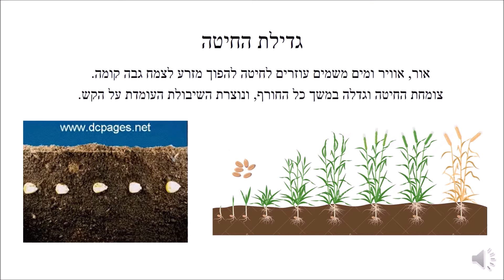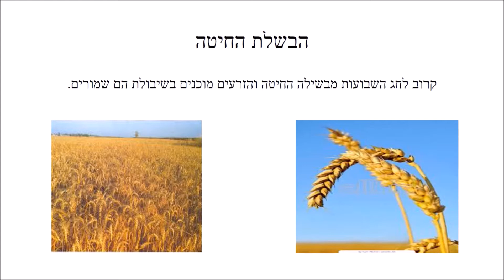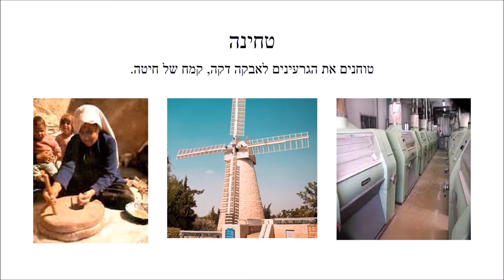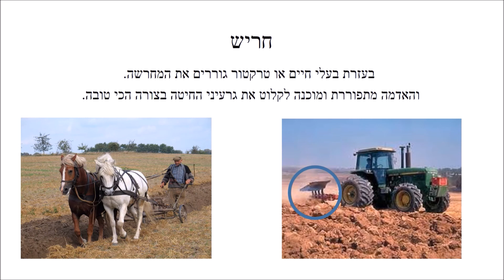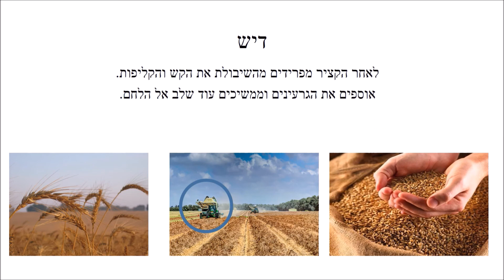מזריעת חיטה עד ללחם+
גן ילדים - לילד לגננת ולשכבה הצעירה. גן ילדים ערוץ סיפורים, יצירות ועוד ערוץ גן ילדים מכיל סיפורים לילדים שירים לילדים - תיהנו, גלעד פילוסוף.
תודה מראש. הרבה מהסרטונים מכילים סיפור ספר לילידם פעילויות יצירות ועוד